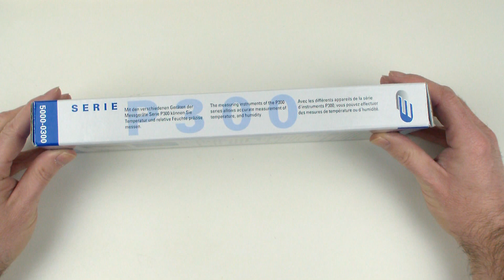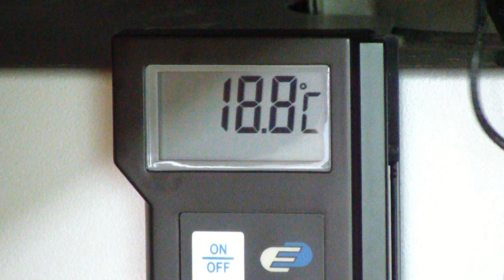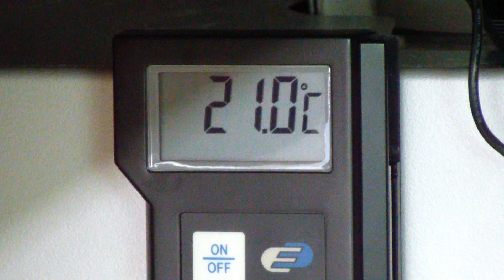Testbericht: Dostmann P300 Präzisionsthermometer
Im Test: Das digitale Temperaturmessgerät Dostmann P 300 Wir nehmen das Messgerät genauer unter die Lupe und überprüfen, für welche Einsätze es sich eignet.